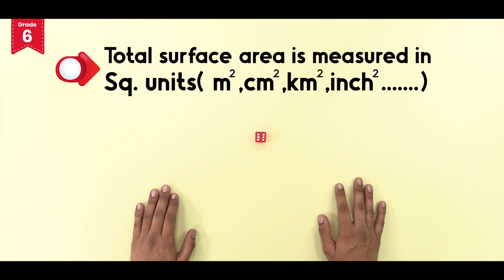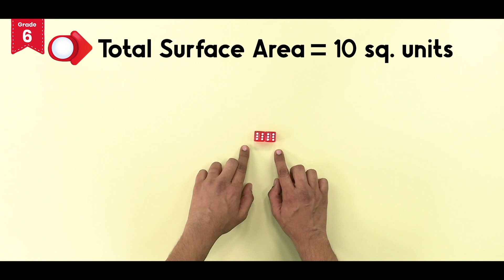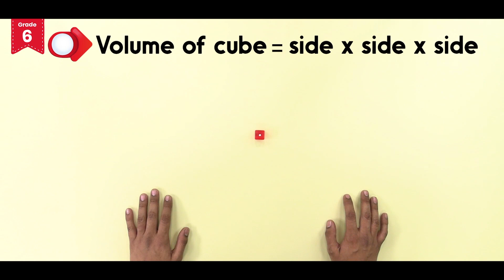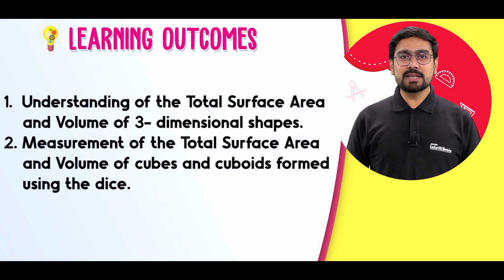Mensuration | Area & Volume of 3D Shapes | Maths Activity Kit for Grade 6 | ALLEN Intelli SMART Box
ALLEN Intelli SMART Box is the Best Maths Educational Toy & Learning Kit for Kids of Grade 6  to understand the practical concepts of Area & volume.

Does your child clearly understand the difference between Area and Volume of 3D Shapes? Watch kids gain crystal clear concepts about the measurement of 3D Shapes using the 3D Shapes Activity Kit from the Intelli SMART Box Maths (Curious) for Grade 6 Kids.

Designed by Child Development and Pedagogy experts based on the recommendations of Government of India’s National Education Policy (NEP) 2020, this ALLEN IntelliBrain SMART Box contains:

✔️4 Concept Manuals
✔️12+ Activities with DIY Videos for each experiment & activity
✔️55+ experiment articles
✔️30+ concepts & learning outcomes
✔️40+ Quizzes and Lots of Fun!

For the Childhood Development Expert Tips you never find anywhere 🤩, Do not miss to follow us on:

Join our Telegram groups to keep yourself updated with Daily Tips on Brain Development 🧠 and Pedagogy of 360 Degree Childhood Development:

About ALLEN Intellibrain®️:

IntelliBrain is a department of ALLEN Career Institute, Kota with a unique collection of programs for the Kids age of 5 to 15 years (Grades 1 to 8) aiming to increase IQ, Memory Retention & Love for Learning through edutaining offerings that comply with the new National Education Policy 2020.

Our Revolutionary Educational offerings consist of:
📚 Skool Plus (Workbooks for Building IQ)
🎁 Intelli SMART Box (STEM Edutainment Activity Boxes)
👩‍🏫 Intelli HomeSchooling (Live Experimental Classes
👩🏻‍💻 Coding Classes  (Develop 21st Century Skills)
🧮 Vedic Maths (Develop Love for Numbers)

About ALLEN Career Institute:

ALLEN Career Institute, INDIA is a leading institution of the country with a legacy of 33+ years & mentoring over 20 Lac+ students in the field of competitive training for preparation of Pre-Engineering like JEE (Main + Advanced), JEE-Main and Medical like NEET-UG etc. entrance examinations, working hand in hand with schools in the field of education. We have the bull's eye mission of turning “Every student of ALLEN – into a success story”.